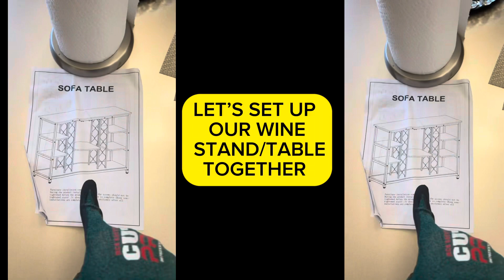WINE STAND FROM WAYFAIR|UNBOXING|SET UP|REVIEW